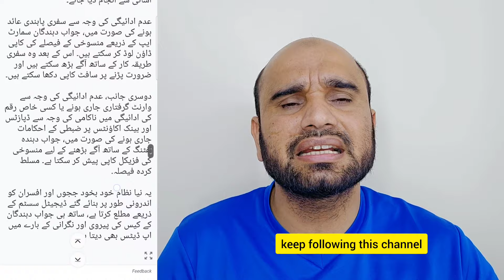UAE Travel Ban: New system to automatically lift travel ban, release frozen bank funds after payment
UAE: New system to automatically lift travel ban, release frozen bank funds after payment of duesIt ensures the process is carried out smoothly without the intervention of enforcement officers and judges
A first-of-its-kind system in the UAE and the region now instantly tracks all judicial enforcement decisions and cancels them after the required payment of dues.

The Abu Dhabi Judicial Department has adopted a new system that tracks the payment status, and once the respondent has completed the payment, it cancels the original decision. After electronic approval, this is then forwarded to the relevant authorities.

This new system ensures that individuals don't have to go through the hassle of gathering documents related to proof of payment and cancellation. This also makes sure the process is carried out smoothly without the intervention of enforcement officers and judges.

In the case of travel bans being imposed due to non-payment, respondents can download a copy of the cancellation decision through the smart app. They can then proceed with travel procedures and show the soft copy if required.

On the other hand, in cases of arrest warrant being issued due to non-payment or any seizure orders on deposits and bank accounts due to failure of payment of a certain amount, the respondent can present the physical copy of the cancellation to proceed with lifting the imposed decision.

This new system also automatically notifies judges and officers through the internally built digital system, along with updates about follow-ups and monitoring on the respondent's case.